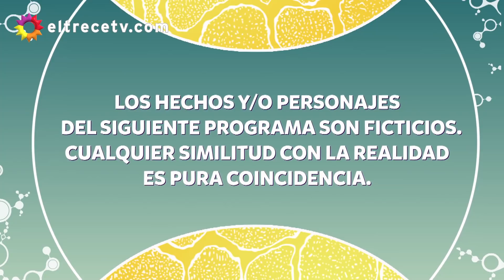Adelanto Capítulo 66 - MI HERMANO ES UN CLON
Adelanto emitido el lunes 3 de diciembre de 2018 en eltrece.